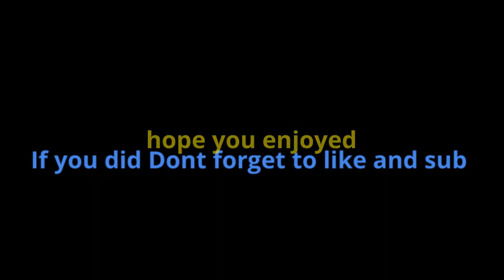Lorenzo Neal Career Highlights